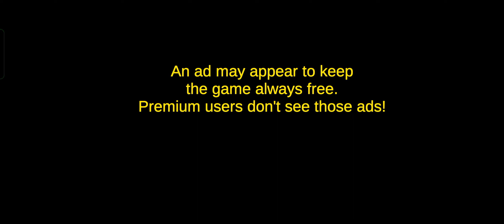MillenniumII K270UB (Proton Bus Simulator Gameplay)